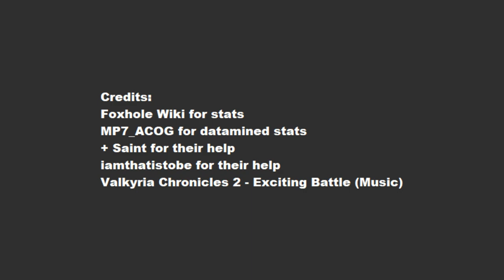Foxhole Quick Guide to the King Spire Mk. I (Warden Scout Tank)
The 8th video in the series and this time on the Scout Tank. The counterpart to the Tankette it comes out in the mid-war as the most beautiful tank in the game and remains that till the end.

Music as mentioned in the credits is from Valkyria Chronicles 2 OST - Exciting Battle